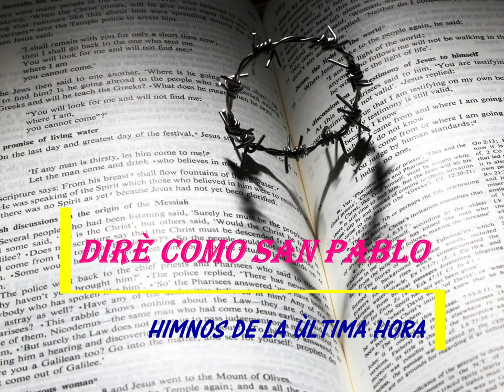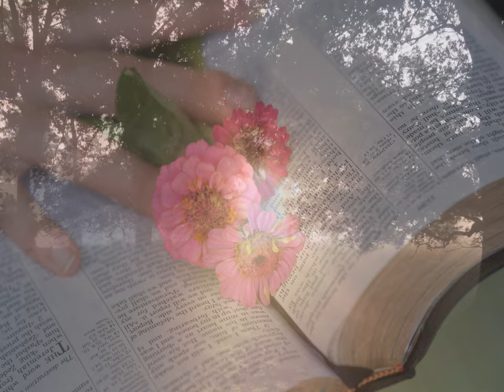🔴Diré como san Pablo// himnos CONGREGACIONALES de la última hora 2021🕛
Himnos cristiano bolero ritmico, todo lo podemos con Cristo y asegurarnos que nos tome de la mano.